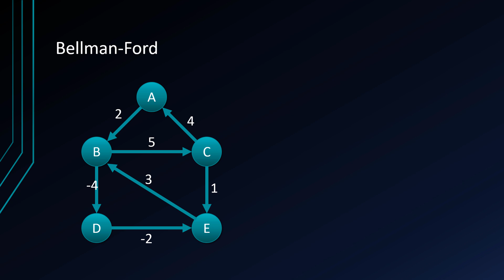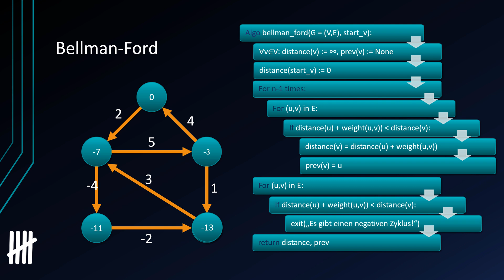Algorithmen und Datenstrukturen #44 - Der Bellman Ford Algorithmus